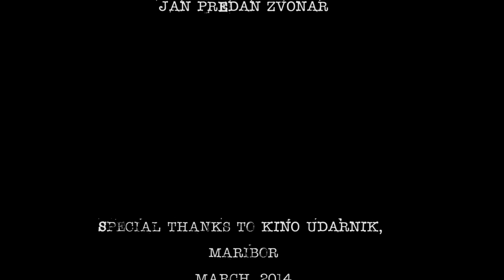Light Music by Sašo Fekonja & Jan Predan Zvonar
Composition & performance by Sašo Fekonja
Video by Jan Predan Zvonar.
I am very proud to present the video we made during the last school year.

The story began somewhere in October 2013, when our professor at University of Music and Performing Arts in Graz (KUG) gave our class a very interesting assignment. We had to prepare "a little something" for our concert. "Something" meaning we could basically do anything. Any kind of improvisations, new compositions, experimentations or advanced arrangements were welcome. The idea was to present what we would like to do as musicians when we finish our studies. So I started experimenting with my instrument and searching for new sounds and effects. At the same time I was developing some conceptual ideas with light and how to present it with music. But mostly I just wanted to explore my instrument, develop myself as a musician and performer and have fun. In January I performed this piece in a concert and I was very pleased with the results. It received a positive critique so I wanted to get a little bit more out of it.

That's where the second part of the story begins. A very good friend of mine, Jan, is studying movie directing in Belgrade, Serbia. I sent him an audio recording of the piece and asked him if he is interested in making a video. Shortly after, we were already thinking about how and where to place the set and we made the whole thing OUR project. The set took place in April in a legendary movie theater in Maribor, Zavod Udarnik. It was a really good experience as we had to improvise a lot with lighting, the placement of cameras and such. After the recording, my work was mostly done, so Jan did his magic with his video-editing skills and ... voilà!

Special thanks go to: Vid Hajnšek and Lino Sikošek (who were kind enough to lend us some equipment and help around the set), Zavod Udarnik (for letting us film inside their movie theater), Gerald Preinfalk (my professor at KUG) and our parents and all the friends for their support and help.

Cheers, Sašo!